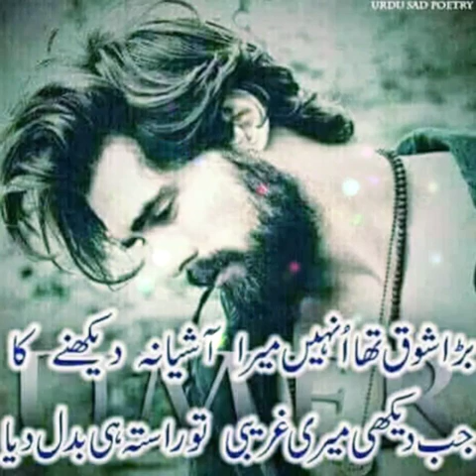Mohammed Muqeem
Video from Mohammed Muqeem Nohri